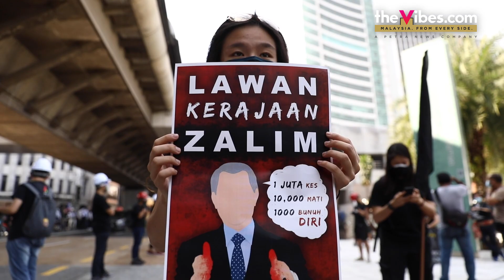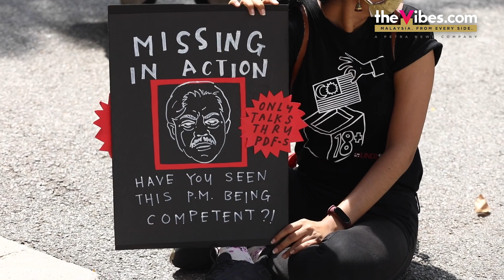Lawan protest goes on despite police roadblocks at Dataran Merdeka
An estimated 400 to 1,000 strong crowd gathered at the Masjid Jamek LRT station and marched towards Dataran Merdeka in Kuala Lumpur for a peaceful protest despite efforts by the authorities to prevent them today (July 31, 2021).

As police obstructed them from entering the Dataran Merdeka square, the protestors sat on the road opposite the Kuala Lumpur City Hall (DBKL) building, chanting slogans and singing songs.

The Lawan protest was organised and participated by various youth groups to demand the resignation of Prime Minister Tan Sri Muhyiddin Yassin.